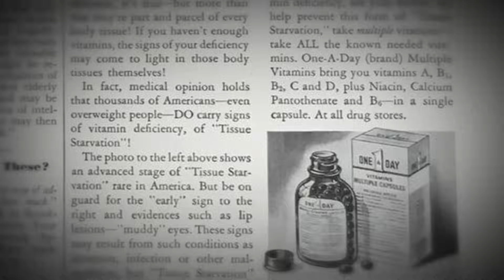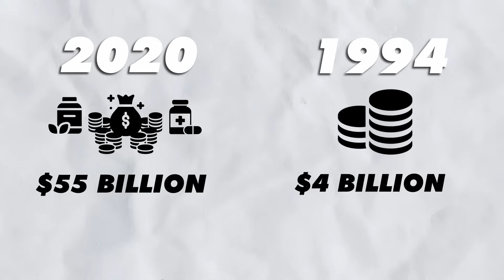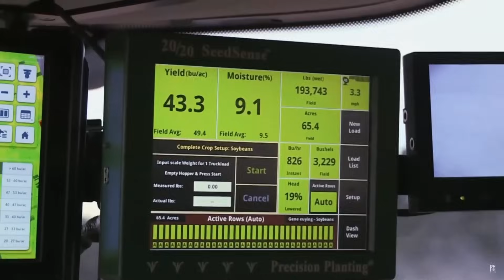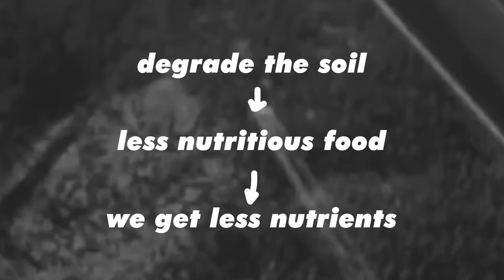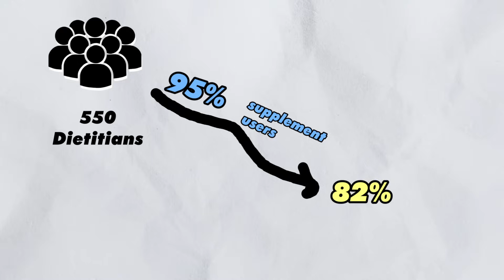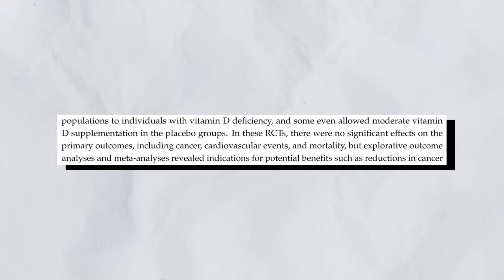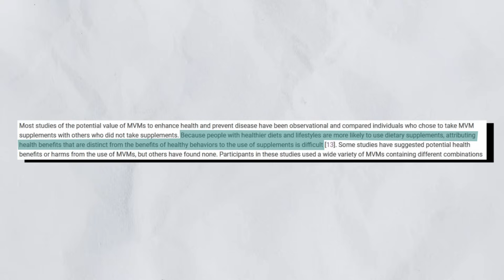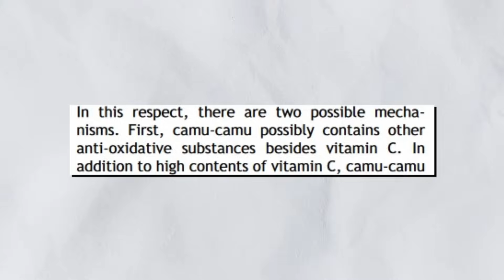Yes, we’re wasting money on multivitamins (but we’re still gonna buy them).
🟣I made this video to address the odd background superstition of if the supplements we take are actually doing anything; addressing their impact and exploring the nuance of the subject that never gets discussed.

🟣MERCH - Get the hat!

🟣Timestamps:
0:00 Our multivitamin and supplement use
4:14 Fighting for nutrients
7:23 Get the hat
8:04 Types of supplements
9:49 Why we supplement
12:00 What does the research say about vitamin D intake?
15:12 What does the research say about multivitamins?
17:46 The most important part of the video